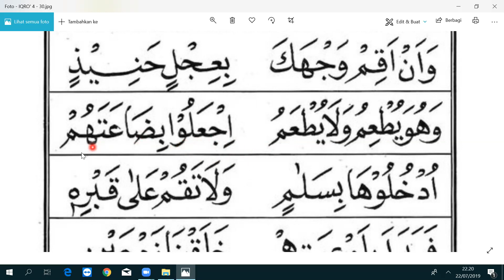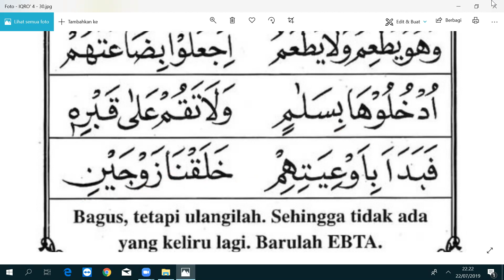Mbak Rina Belajar Ngaji Iqro 4 Halaman 30 - Sitirkm